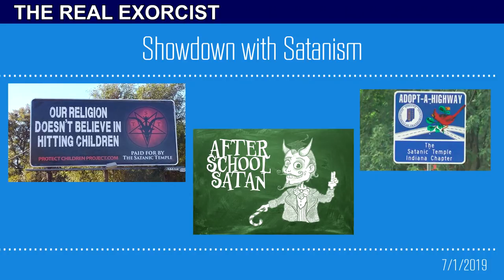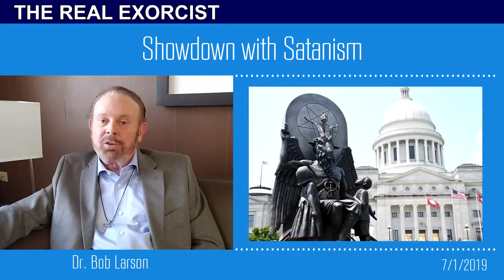Bob's VLOG: Showdown with Satanism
A week ago last Friday, we held a seminar in Detroit, Michigan. When it came time to open the doors to the meeting room, I was shocked at what I saw. Standing in line first to get inside were about two dozen members of the local chapter of The Satanic Temple. Many were all black-clad, some in long, flowing robes, and festooned with an array of demonic paraphernalia, including ubiquitous, devil-worshipping, goat’s-head pentagrams. The leaders seated themselves on the front row, giving horned, two-fingered salutes to Satan.